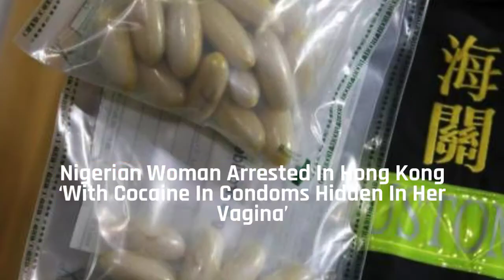Nigeria News Today - Amaechi Begs People In Rivers State For Forgiveness On Easter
naijanewstoday Nigerianewtoday "Nigerian bulletin - For Top Links to today's latest news and updates

Olajumoke Curses Those Telling Her To Return To Her Baby Daddy – Naijaloaded

Nigerian Woman Arrested In Hong Kong ‘With Cocaine In Condoms Hidden In Her Vagina’ – SaharaReporters.com

Amaechi begs people Rivers State for forgiveness on Easter – Laila’s Blog

You Are Only Making Noise – Reps Member Tells Oshiomhole – Tori News